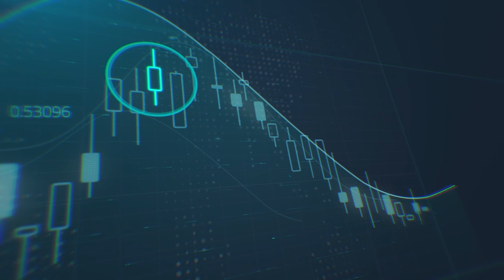كيف ستتحرك الأسواق في عام ٢٠٢١